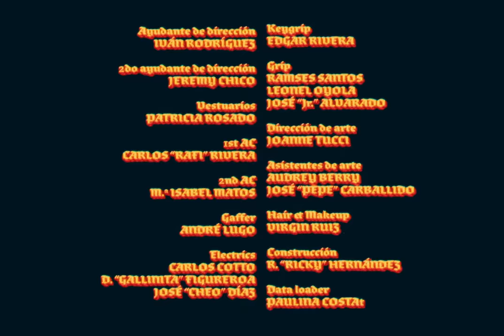Jumbo, Lyanno, Wisin - Amé (Official Video) ft. Zion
Jumbo, Lyanno & Wisin feat. Zion - Amé (Official Video)

Official Music Video by Jumbo, Farruko & Wisin performing “Amé” (C) 2021 Sony Music Entertainment US Latin LLC